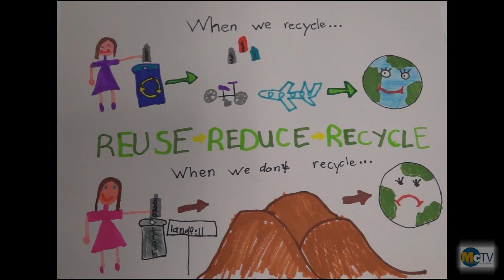Recycle Poster Contest 2015